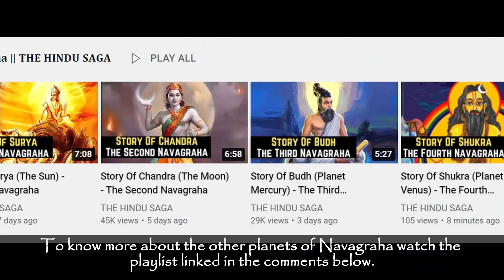Story Of Mangal (Planet Mars) - The Fifth Navagraha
Story Of Mangala (Planet Mars) - The Fifth Navagraha

Navagraha are nine heavenly bodies and deities that influence human life on Earth according to Hinduism and Hindu astrology.

Mangal, is the astrological ruler of the red planet, Mars. The theme of color red is reflected in Mangal’s iconography, as he is often depicted to have red skin. Just like Kartikeya, the Hindu god of war, Mangal is also affiliated with war, battlefield and weaponry which is reflected in his visual depictions as he is shown armed with multiple weapons like a sword, a mace, and a spear. Tuesday or Mangalvaar is the day associated with the celestial deity.

Mars or Mangal is taken to be the son of Earth, personified as Bhoomi Devi. When Earth was lying submerged under the cosmic ocean, stolen by the demon Hiranyaksha, Vishnu in his incarnation as Varaha brought it out on his tusks and placed it in orbit. He embraced Bhoomi Devi and gifted her a red coral as a token of their courtship. But Bhoomi Devi dropped the coral into the ocean. From the coral emerged a beautiful red child who got the name Lohitanga, which translates into red-limbed body. The child is also called Bhooma, meaning Bhoomi’s son.

In astrology a person can be considered Manglik, and this is not considered favorable for marriage. Mangal is the commander of the planets and is said to be of Kshatriya (warrior) caste. When it occupies a strong, exalted position in one’s horoscope, it bestows courage, vitality, vigour, initiative and aggression. In an unfavourable position, it results in vices of anger, cruelty, dishonesty, jealousy and rash disposition.  A weak Mars makes for lack of ambition, stamina and drive in a person. Articles like wheat, red cloth, red flowers, copper and sandalwood are offered to the deity during prayers.

1. All information, stories and everything shared on the videos of THE HINDU SAGA channel is based on information collected from various sources like books, newspapers and internet. THE HINDU SAGA does not create or claim authenticity of any of the information provided in this channel. Any resemblance to real persons, living or dead is unintentional and purely coincidental. We do not intend to hurt any religious sentiments of our viewers.Some parts from this video like music, pictures and videos are sourced from the web. The Hindu Saga does not declare any ownership and is ready to give the rights to whoever it is due.
2. Multiple sources like books, newspapers, blogs and internt have been referred to create the content and stories for the videos and we try our best to produce good content that seems authentic to our knowledge, however, we do not confirm or claim the authenticity of any content and stories shared on The Hindu Saga channel.